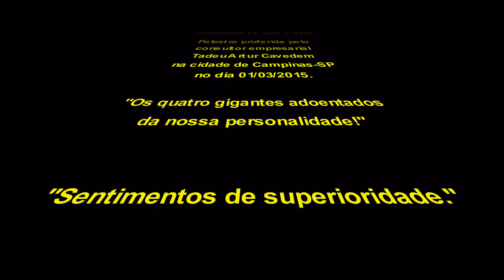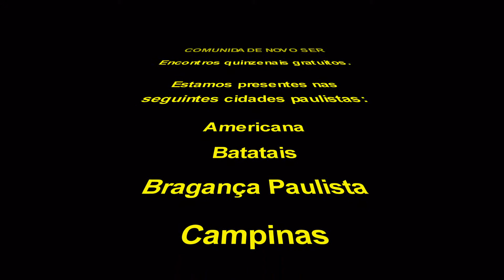Comunidade Novo Ser - Campinas - 01/03/2015 - Parte E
Trecho da palestra proferida pelo Consultor de empresas e Palestrante motivacional Tadeu Artur Cavedem na cidade de Campinas-SP no dia 01/03/2015. Tema: Os quatro gigantes adoentados da nossa personalidade.